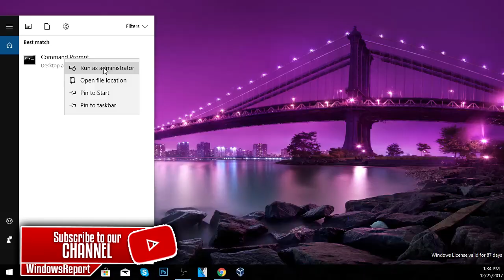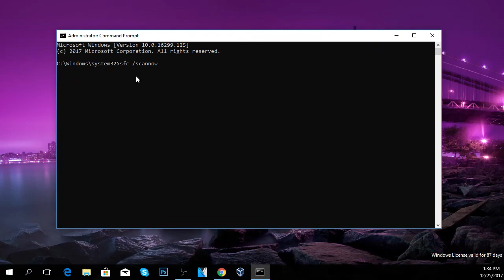2024 Fix: Regedit won't open in Windows 10/11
| ⚙️Try Fortect to fix and optimize your PC like a Pro

In this video I'm going to show you how to fix the Regedit from Windows 10 with a quick solution. The fix is to run the SFC scanner from windows, and the problem should be solved.